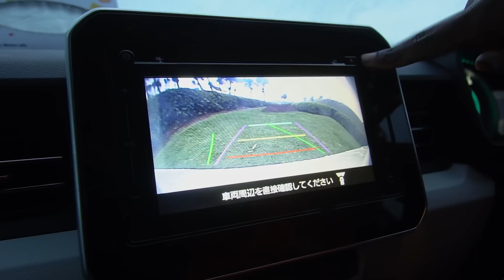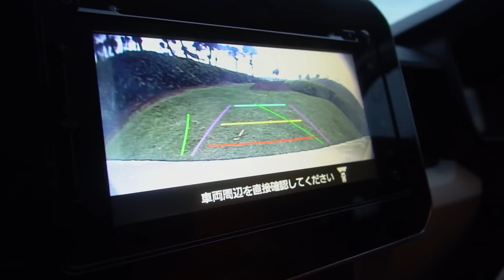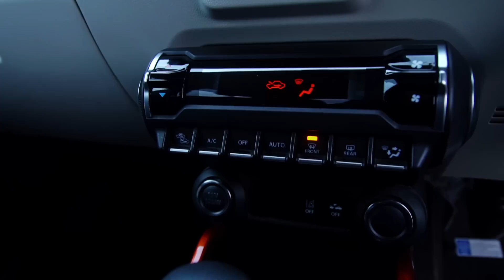2016 Suzuki Ignis Review: A Small Car with a Big Personality!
CHAPTERS
00:00 Intro
02:00 Front profile
02:30 Engine
04:44 Side Profile/ Rear profile/ Interior
08:10 Driving with the boys
17:21 Value for money